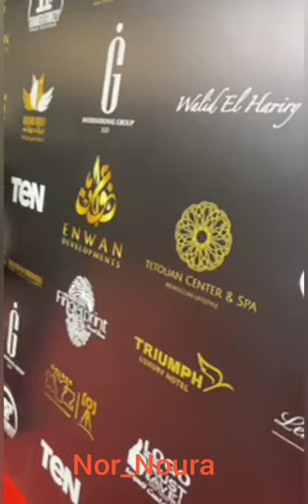تكريم المصمم ⁦🇩🇿⁩ ب#مصر في مهرجان الفضائيات_العربية 👌👏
تكريم المصمم الجزائري
كافضل مصمم بمهرجان
في دورته 12
الف مبروك 👏